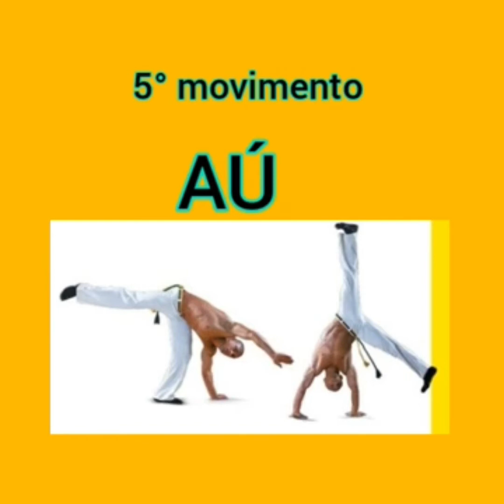Educação Física 4ª ano